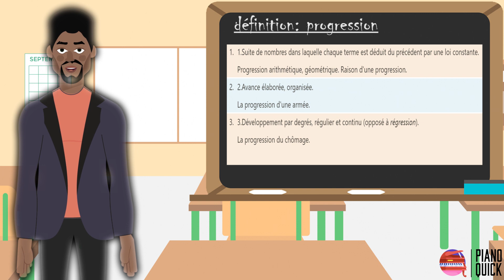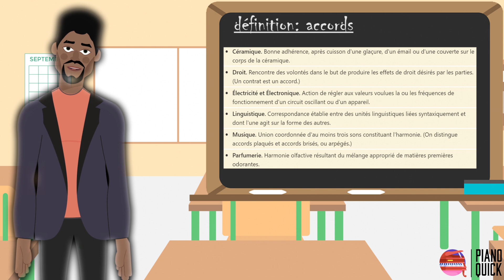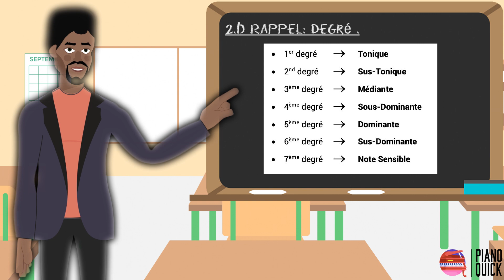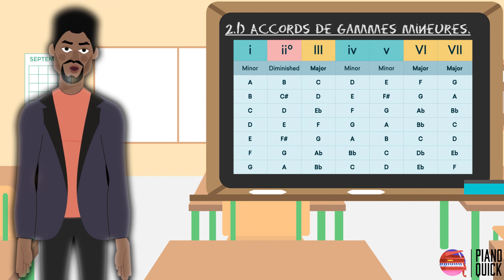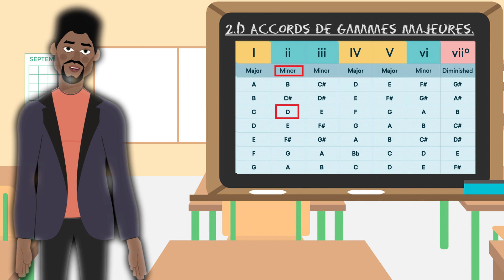Progression d'accords 2-5-1(Partie 1: la théorie) - invité The Professor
progression d'accords 251